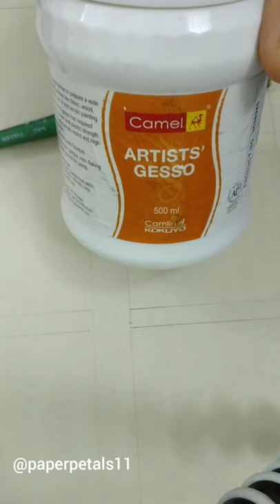15 : How to create crackle effect without using the crackle medium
In this tutorial I am showing you all how to get CRACKLE EFFECT without using crackle mediums.

When we are beginning our creative journey we would not want to invest in expensive mediums since we are not sure whether we will be using that a lot. Also at times ... some of the mediums when kept for too long ... they dry up and then we feel guilt of purchasing such things.

Also during the second phase of lockdown if your medium has got over and the wait to purchase it online is endless you can make do on your own by using this method

This is a pocket friendly and easy way to get beautiful cracks on your project.
Once you are into crafting and sure you are going to use the branded product you can go ahead and purchase them as they are ready to use and makes crafting simple.

I hope you all find this video informative.